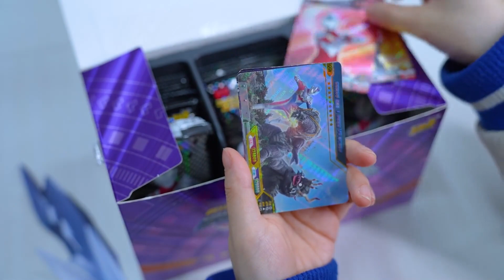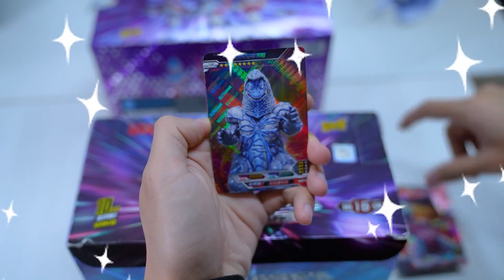给奥特曼找角，奥父是大牛角，像“兔子耳朵”的角是谁的？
我们会特别关注儿童的安全需求，制作内容时会避免任何可能对其产生负面影响的情节。 哈喽大家好~这里是【斗罗玩具】